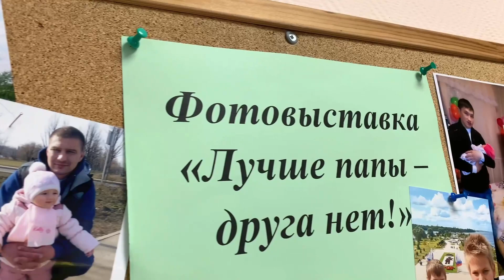В День отца в школе №2116 подготовили фотовыставку и концерт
В нашей стране 15 октября отметят День отца.

К этой прекрасной семейной дате школа №2116 объявила о подготовке фотовыставки «Лучше папы друга нет!». Из них оформили фотовыставку к этому семейному празднику. На фото запечатлены самые яркие моменты досуга каждой семьи.

А 12 октября педагоги пригласили детей и родителей на семейное соревнование «Папа, мама, я – спортивная семья». Также подготовили праздничный концерт «Нашим папам посвящается». В преддверии наступающего праздника Павел Пушкин, директор школы, депутат и отец, напомнил о традиционной в России миссии мужчины – всегда быть опорой и защитником интересов своей семьи, проявлять заботу и любовь ежедневно.